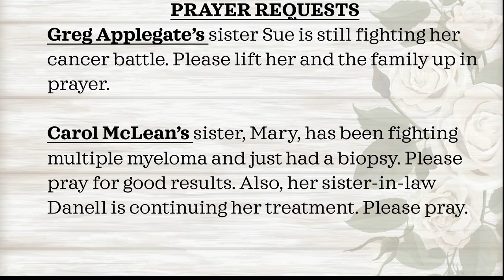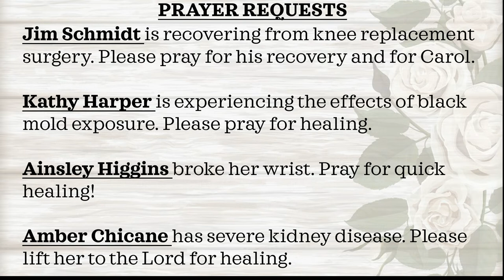Sunday Morning Easter Sunday 2024